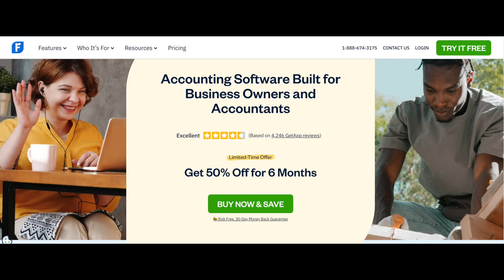Steve Toth, Founder of SEO Notebooks: The Newsletter That Changed SEO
“If you dont publish every week, people will forget who you are.” - Steve Toth

Steve started SEO Notebook four years ago and never missed a week. His newsletter has close to 16,000 subscribers and his career has been thriving in the digital marketing space ever since.

Steve and I chatted about his journey from being an SEO manager to become a successful  entrepreneur and help mulitple companies scale using SEO.

Not only that, but he also shared super insightful pieces of advice for aspiring creators, CMOs and entrepreneurs!

✨ Episode Chapters:

0:43 SEO Notebook and Freshbooks
2:10 How did SEO Notebook Start?
4:37 Consistency has a compounding effect
5:34 Steve’s advice on growing an e-mail list
7:34 Softwares Steve uses
8:24 What’s SEO IRL?
10:34 Give back to the community
14:15 How did Steve quit his job and THRIVE
17:14 Case Study: 50,000 visitors at Freshbooks
21: 31 Case Study 2: Verticalizing Keywords Across multiple industries
24:00 What does an SEO consultant do? Sneek peek into Steve’s work
25:30 Working with Clients or CMOs
27:00 Advice for new agencies and consultants
28:40 Steve’s advice for Aspiring CMOs